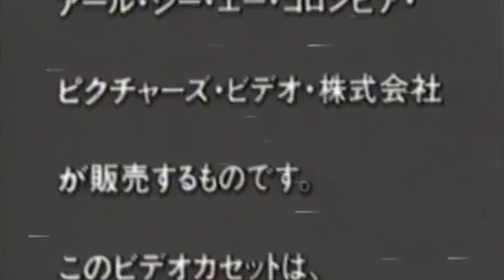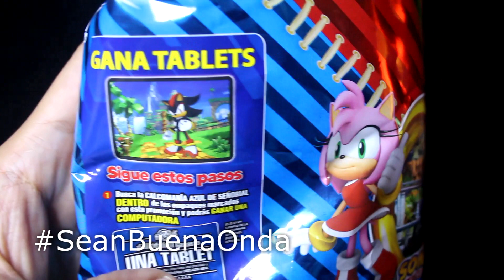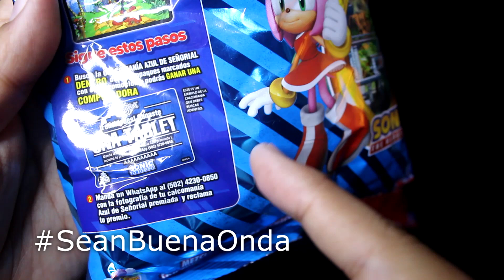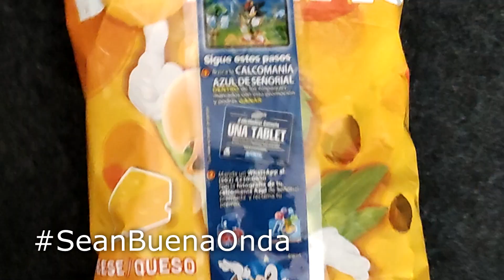Sonic The Hedgehog Gana Tablets Señorial (2021)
El Mundo de Ivan miniSHOW Episodio 291 Sonic The Hedgehog Gana Tablets Señorial 2021